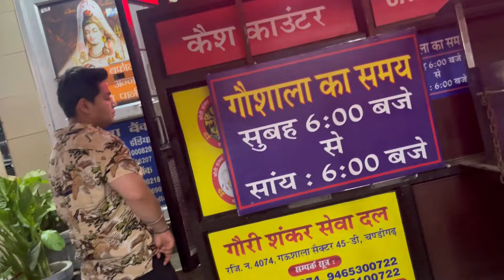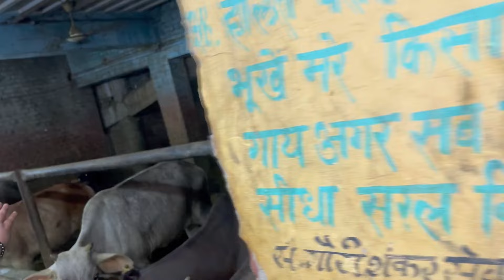They Stopped Us🤬Birthday Celebration🥳By Serving Free Langar to Needed Person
Hi! I'am Soulja and i like to make dope vlogs, pranks, reaction, challenges and feeding dogs.

    🕉️🙏🏻 PYAR APNA DETE RHAYEIN❤️

                            Or